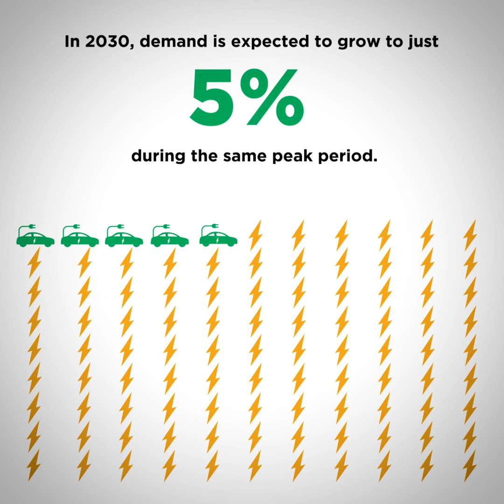How Electric Vehicles Can Help California’s Grid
As California's lead state agency for zero-emission vehicles (ZEV) infrastructure and energy forecasting, the California Energy Commission (CEC) is working to support grid-friendly growth to manage the need for additional power for ZEVs and more.